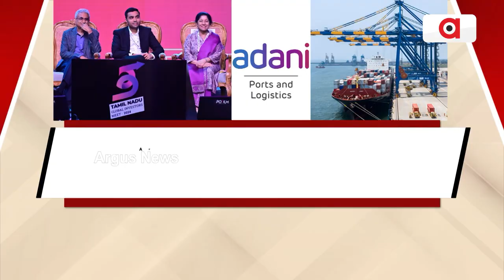Adani Group Signs Pact To Invest ₹ 42,700 Crore In Tamil Nadu